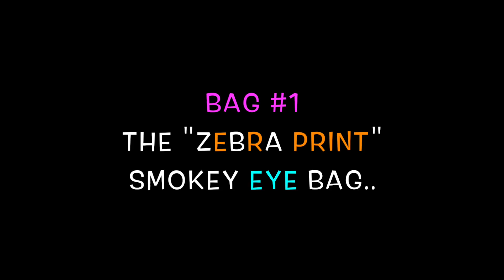Beauty FAV's Giveaway WINNERS Announcement!!!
website for more blog posts - There is a BONUS Giveaway Below..

I am so humbled and VERY appreciative of your support on my beauty channel and like the Viewer Appreciation Giveaway, just because you take time to watch whatever it is I have to say or show you, I felt the need to show appreciation back.
Thank You for taking the time to participate..

I have not been compensated for my posting my video nor was I given any product free in exchange for showing how I used it. I purchased the items mentioned & shown with my own money.

Opportunities are Made Possible Because of You!!